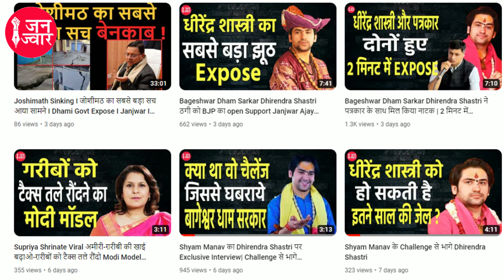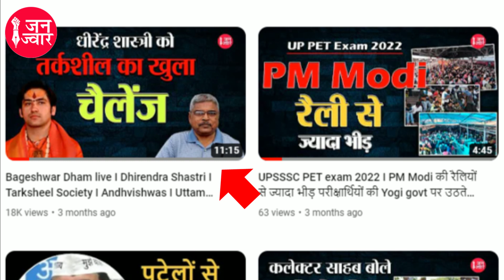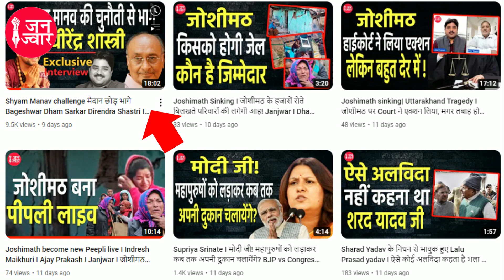Bageshwar Dham Sarkar Dhirendra Shastri के समर्थक केवल करते कुतर्क janjwar I Andhvishwas अंधविश्वास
Supporters of Bageshwar Dham Sarkar Dhirendra Shastri do only sophistry, where did it become an insult to Sanatan Hindu Dharma to call a thug a thug, when Dhirendra Shastri's pole started to open and after being exposed, when the number of devotees started decreasing, then Apparently this will affect the economic empire, so he got furious, you can see that there are thousands of comments on Janjwar's channel, in which there are pure abuses and Dhirendra Shastri's blind devotees have also threatened to kill him through comments. Have given
बागेश्वर धाम सरकार धीरेंद्र शास्त्री के समर्थक केवल करते हैं कुतर्क, एक ठग को ठग कहना कहां से हो गया सनातन हिंदू धर्म का अपमान, धीरेंद्र शास्त्री की पोल पट्टी जब खुलने लगी और एक्सपोज होने के बाद जब भक्तों की संख्या में कमी आने लगी, तो जाहिर तौर पर इसका असर आर्थिक साम्राज्य पर पड़ेगा, वह बौखला गये, आप देख सकते हैं कि जनज्वार के चैनल पर कई हजार कमेंट हैं जिनमें शुद्ध गालियां और धीरेंद्र शास्त्री के अंधभक्तों ने कमेंट्स के जरिए गाली-गलौज के अलावा जान से मारने की भी धमकी दी है...